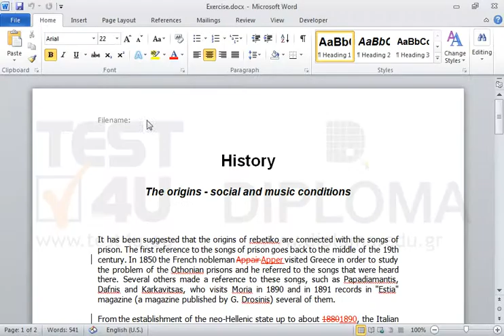Print only the List of markup of the document.